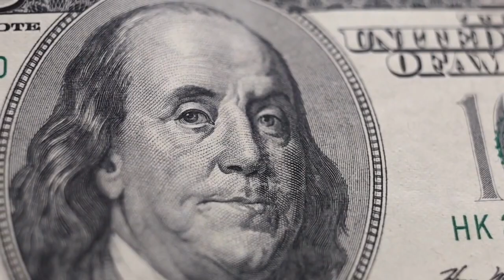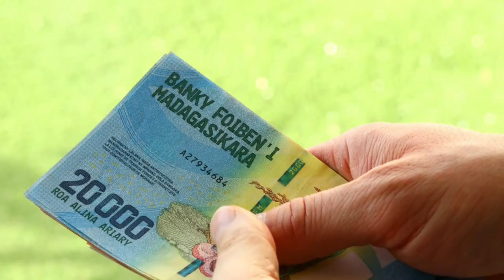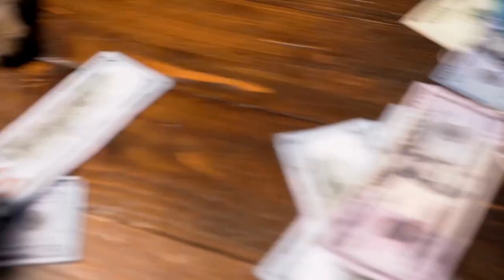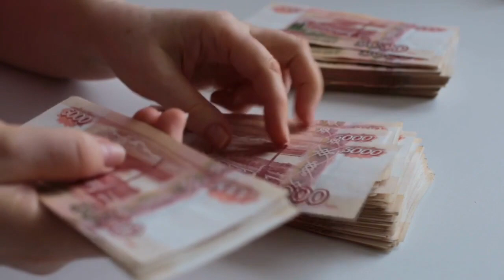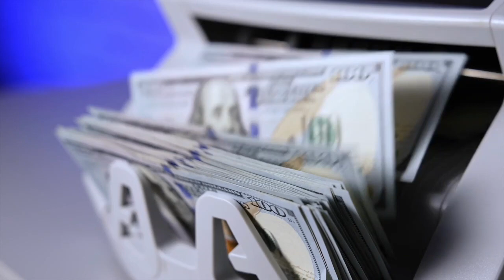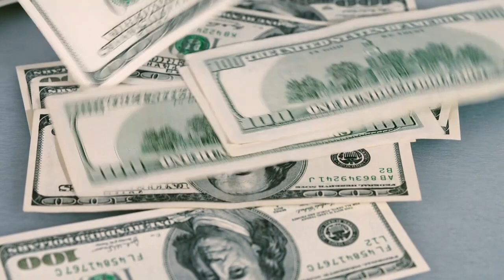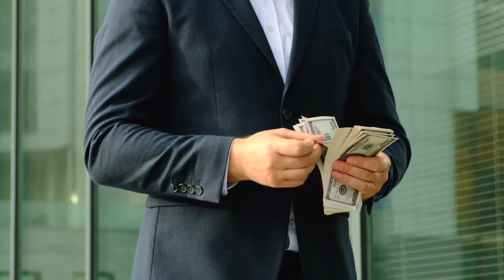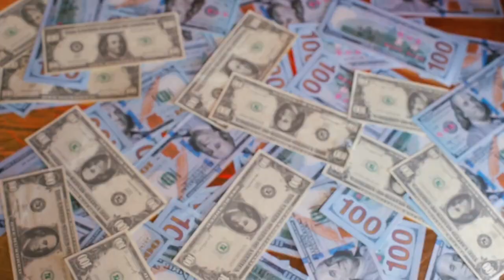Lograrás LOS MEJORES INGRESOS de TODOS 🤑🤑🔥 - LAS CLAVES PARA ENCONTRAR UN BUEN TRABAJO 💪💪😍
UN TRABAJO ES UNA PRIORIDAD PARA CUALQUIER ADULTO EN ESTE MUNDO, SIN EMBARGO, PARA LOGRAR NUESTROS OBJETIVOS FINANCIEROS TODAVÍA MÁS RÁPIDO, TE ENSEÑAREMOS CÓMO LOGRARÁS EL MEJOR DE TODOS CON LAS CLAVES PARA ENCONTRAR UN BUEN TRABAJO.

1)This video has no negative impact on the original works (It would actually be positive for them)
2)This video is also for teaching purposes.
3)It is not transformative in nature.
4)I only used bits and pieces of videos to get the point across where necessary.